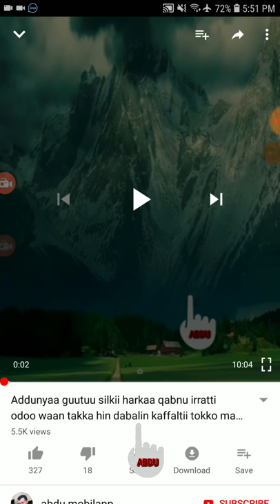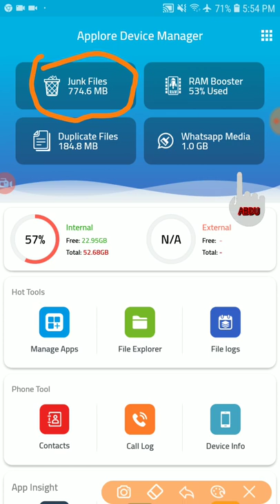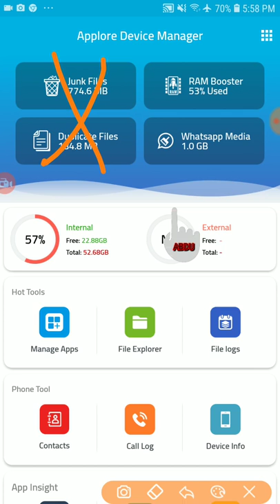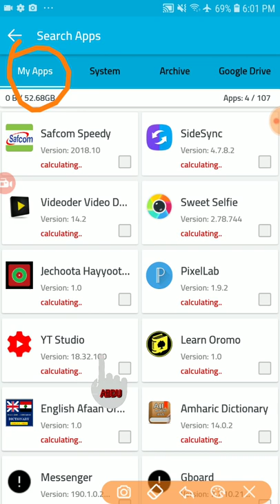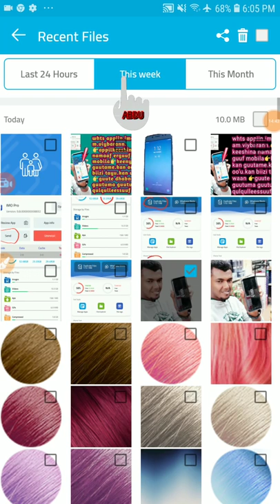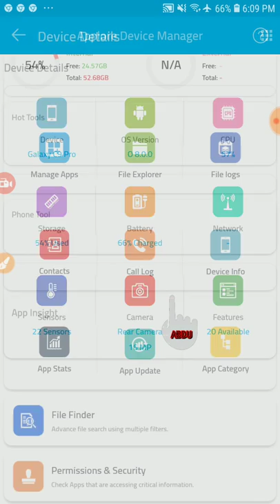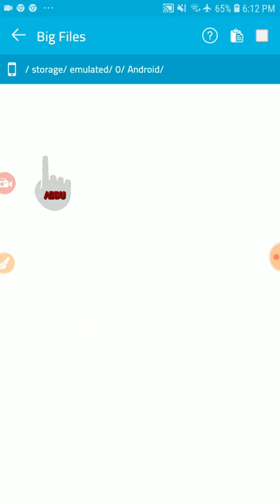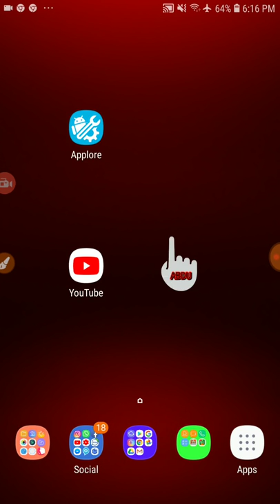Appikeeshina whatas app walii erguuf silkii waan guute wallaaltan qulqullesuf guutumaa guututti mobi